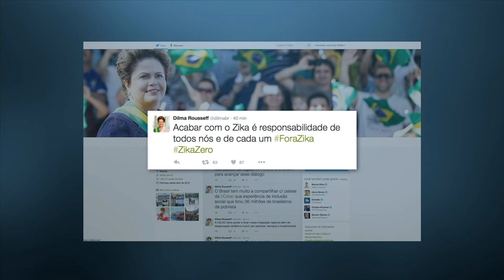Dilma Rousseff fala no Twitter sobre o combate ao Aedes aegypti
NBR NOTÍCIAS - 27.01.16 A presidenta Dilma Rousseff se manifestou em sua conta no Twitter sobre a guerra contra o mosquito Aedes aegypti, responsável pela dengue, chikungunya e  zika vírus.